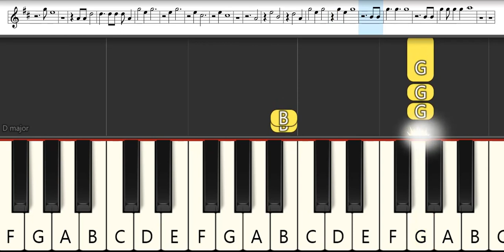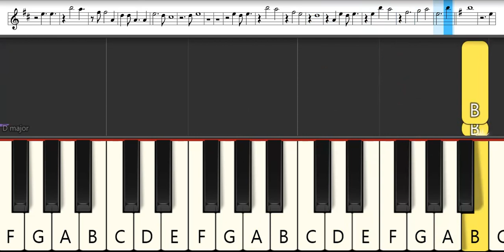Gintama Opening 8 : Prague - Light Infection | Melodica Pianika - Tutorial